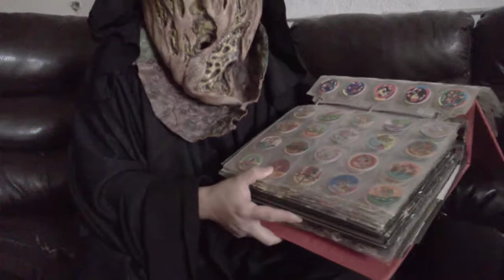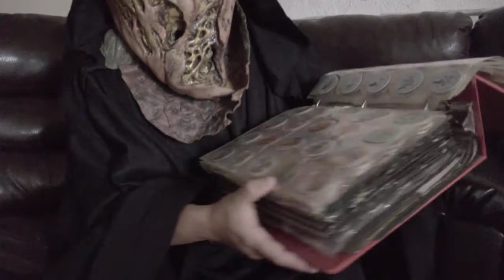La leyenda de los Tazos malignos